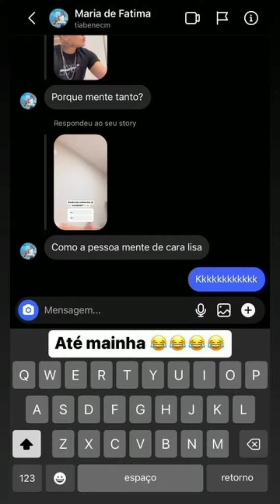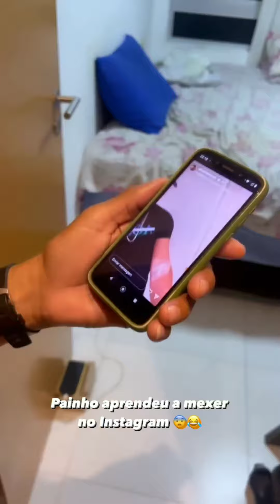ALÊ OLIVEIRA FAZ FESTA SUPRESA PARA SUA MÃE BENE ! ELA GOSTOU ?